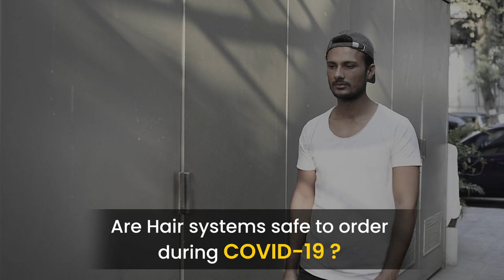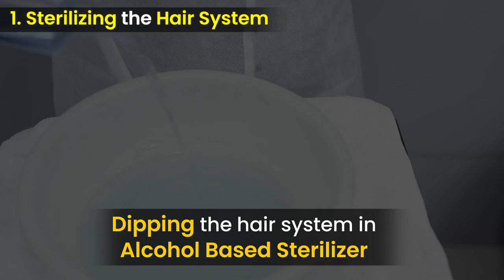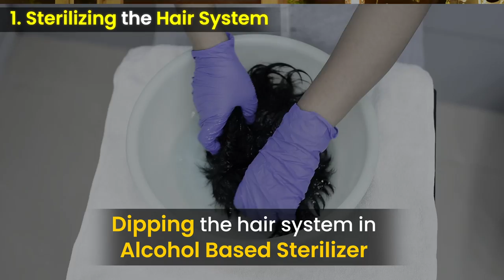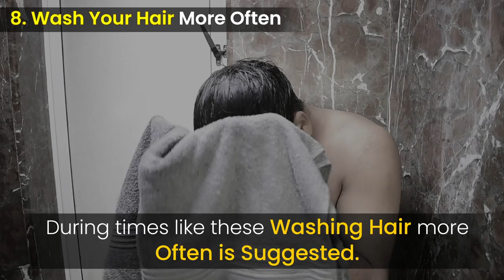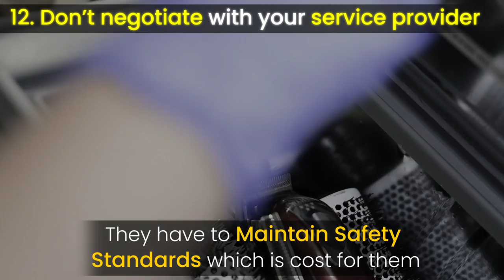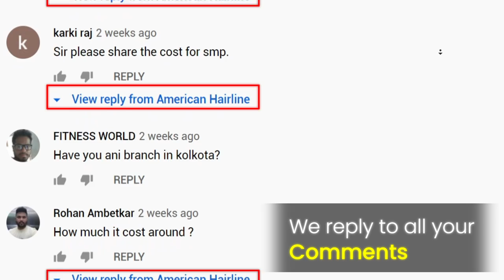Hair Patch/Hair System SAFE, during CORONAVIRUS/Covid-19?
Hair Replacement during covid 19 has been affected in a big way. One can order covid free hair replacement systems from the right sources if all preventive measures are taken.   In this video,  hair replacement expert Vinitt Dessai explains how to order hair patch in lockdown with no coronavirus risk.
Hair Replacement systems in India can be ordered online so long as your supplier is taking all preventive measures.   Some dos and donts for non surgical hair replacement are explained in detail to make it easy for you.

We are an online non surgical hair replacement company, that specializes in  human hair systems and hair wigs for men.

We are based in Mumbai.
We design & customize hair systems ,supply across India on an online platform.

Our head office is in Mumbai. For all our clients outside Mumbai we do an online/ phone  consultation. For further details please call/ watsapp  on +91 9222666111.

We, at American Hairline specialize in customized hair replacement systems/ wigs for men according to your hair color, texture, base shape, size and the style you desire. Regain your confidence by getting a head full of hair and win your battle with baldness.

and get updates of recent happenings, events, seminars, blog articles and hair updates.

1) - Is a Clip On Hair System Suitable for you?

- Watch This Before Going for Hair Transplant | Hair Replacement Or Hair Transplant | Which is Better

2) - Everything About Hair Patch / Wig जानिए सब कुछ हेयर पैच / विग के बारे में

3) - Non Surgical Hair Replacement - Hair Patch/Wigs For Men In India

4) - Common Mistakes Made by Hair System Wearers | Non Surgical Hair Replacement in India

5) - Non Surgical Hair Replacement | A Story About Regaining Your Confidence

6) - Complete Hair transformation | Get 100% Natural Hairline